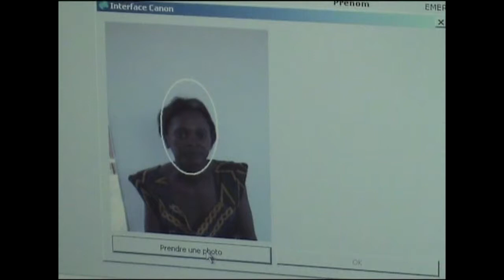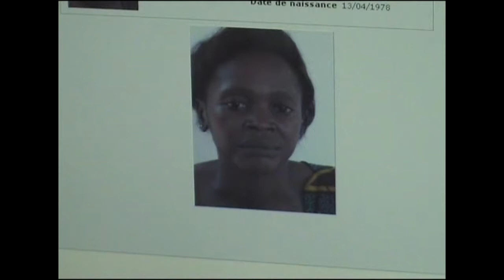Gabon langue Fang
Message du CNAMGS en FANG. Par l'association APAL.